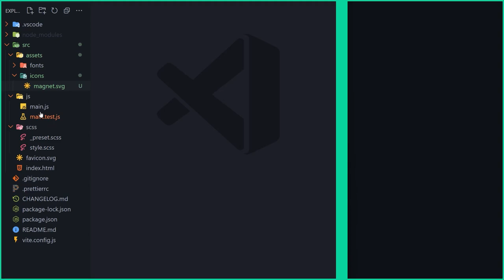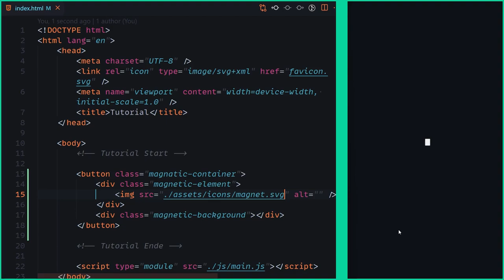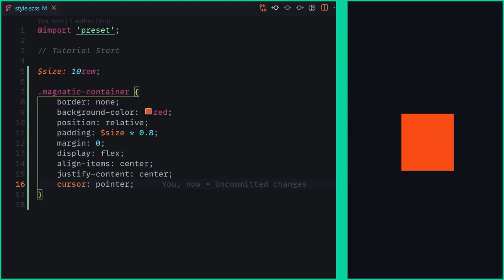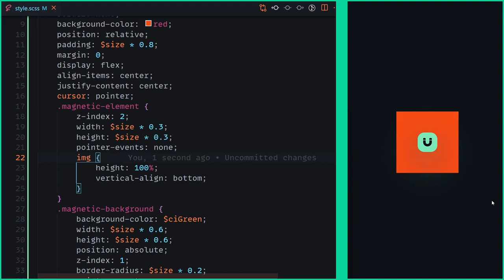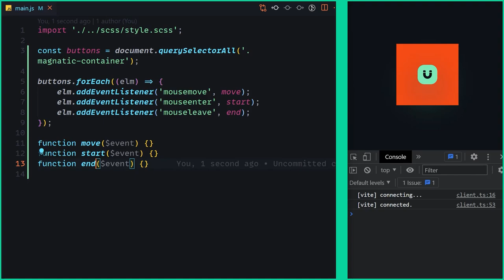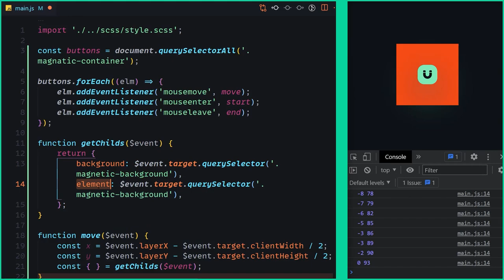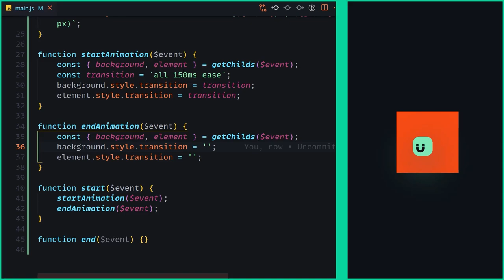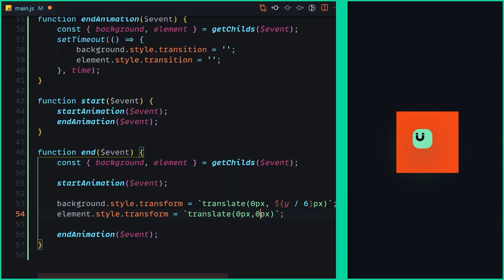Magnetische Paralax UI der neue Frontend Trend 2022! [Deutsch/Tutorial]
Heute bauen wir einen Magnetischen Paralax Effekt, einer der neuen Trends 2022 der wirklich cool ist und einen coolen Effekt für viele Websites darstellt.

Kapitel:
00:00 Intro
00:23 Einleitung
01:05 Setup
01:39 HTML
03:10 Style
08:37 JavaScript
17:34 Outro